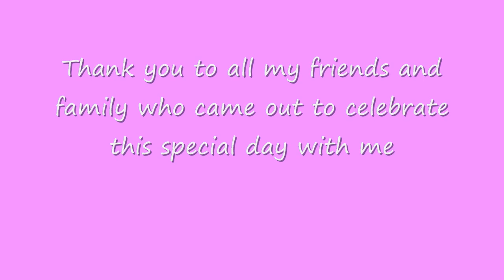Kristen flores sweet 15